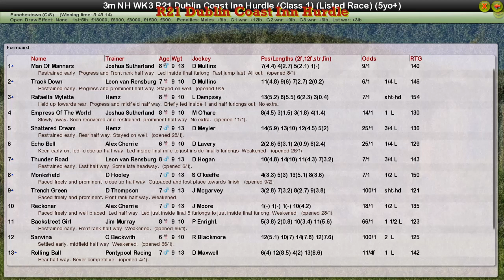NH WK3 R21 Dublin Coast Inn Hurdle